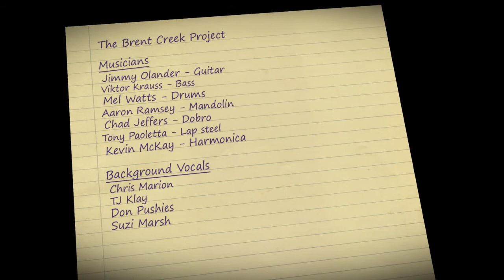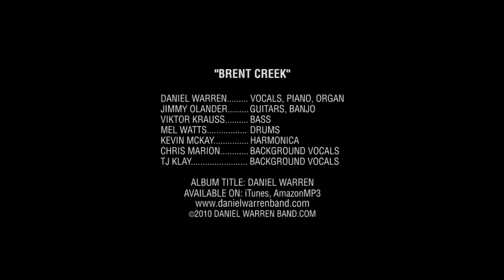Daniel Warren Interview 720p 3-24-2011